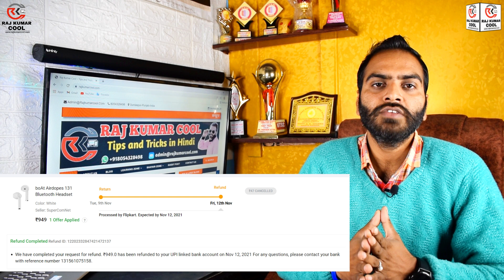flipkart frauds in india 2022 | flipkart product missing complaint kaise kare | flipkart empty box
Hi
About this video:
Dosto is video mai maine flipkart frauds in india 2022 | flipkart product missing complaint kaise kare | flipkart empty box ke bare mai btaya hai, mujhe umid hai apko yeh video pasand ayegi, apko is video ko dekh kar kuch nya sikhne ko milega.
My video is only for Positive Tips and Tricks related to Mobile and Computers
Watch, Enjoy and learn a lot.
Cover Topic:-
how to complaint flipkart frauds in india
flipkart missing product refund
flipkart product missing complaint
flipkart product missing complaint kaise kare
flipkart product missing trick
flipkart product missing refund
flipkart missing product replacement
flipkart delivery product missing
flipkart frauds in india
flipkart frauds video
how to complaint product missing
Equipment used:-
Camera Used
lens used
Mic Used
Second Mic Used
Laptop Used
New Laptop
Light used
RGB Light used
Wireless Mouse
Sound Bar
Second DSLR camera
About Channel:
RAJ KUMAR COOL is a YouTube Channel, where you will find Mobile and Computers related technology videos in Hindi.